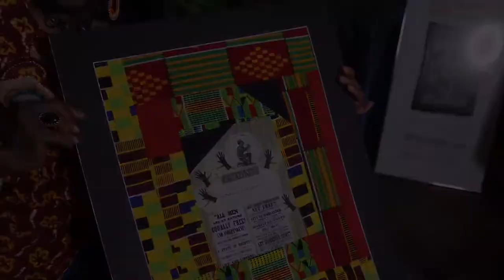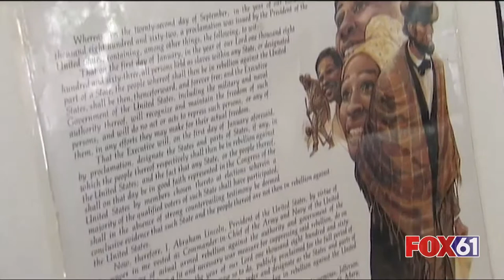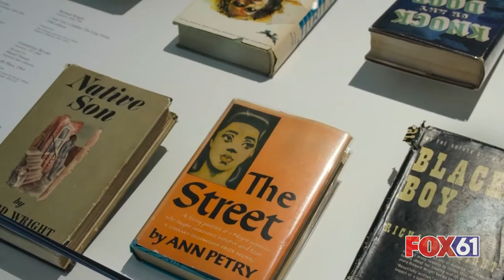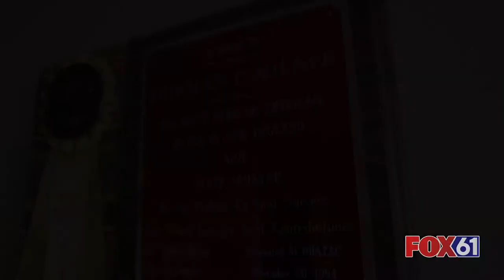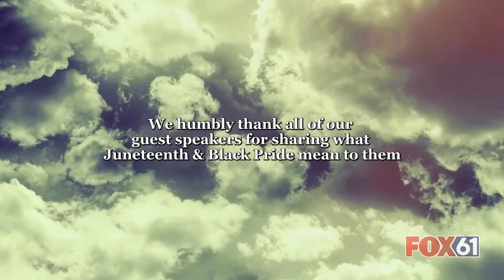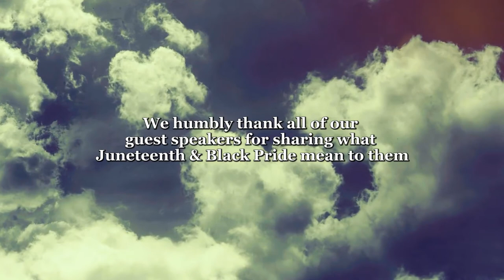A story of Juneteenth and its importance in America today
A celebration of Juneteenth begins with a telling of its history.